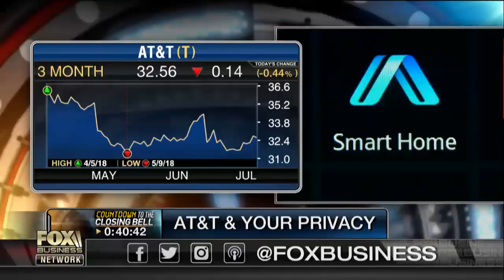Is your television spying on you?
Chatham Road Partners Director of Research Colin Gillis on how your privacy might be at risk with technology you use every day.